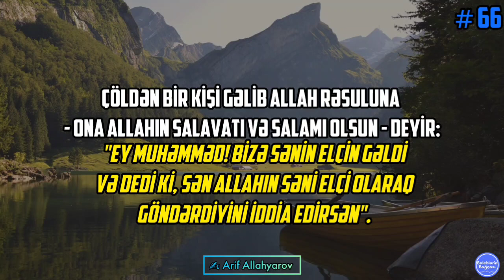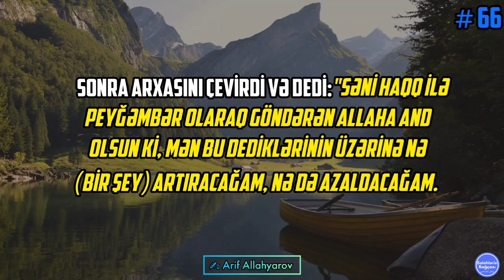🌺 📖 BÖYÜK ALİM ŞEYX RABİ ƏL-MƏDXƏLİDƏN - Allah onu qorusun - FAYDALAR.🌙 ƏZƏMƏTLİ HƏDİS.⭐️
📖 BÖYÜK ALİM ŞEYX RABİ ƏL-MƏDXƏLİDƏN - Allah onu qorusun - FAYDALAR.

🌙 ƏZƏMƏTLİ HƏDİS.